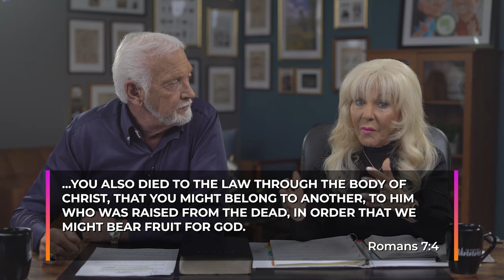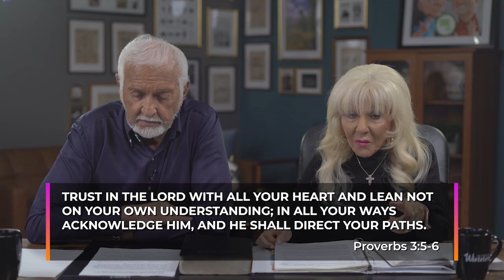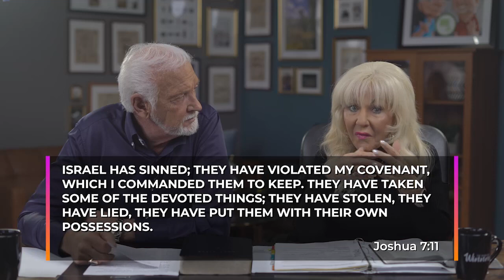Power of the Cross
Dr. C. Thomas and Maureen Anderson, united in faith and purpose, passionately spread the revelation of grace, emphasizing that faith is the key to accessing this divine gift, as outlined in Romans 5:2. Their teachings, deeply rooted in the belief that grace empowers believers to live righteously (Titus 2:11-12) and that faith is crucial for pleasing God (Hebrews 11:6), have led to the establishment of three multi-million dollar ministries, with their latest venture aimed at fulfilling God's will globally. Together, they lead The Word for Winners, a ministry dedicated to covering the earth with the Word of Grace and Truth, freeing people from the shackles of religion and legalism, and guiding them towards a life of blessings and divine destiny. Their combined efforts extend across various platforms, including a YouTube channel where followers can access their latest teachings. Both are authors of numerous best-selling books and have a TV program, Tom and Maureen Anderson, where they broadcast their life-changing message worldwide. Stay updated with their work and access enriching content by following The Word for Winners online and exploring their teachings on YouTube and Rumble.

For the latest sermons and teachings, visit their YouTube channel: Dr. C. Thomas Anderson's YouTube Channel